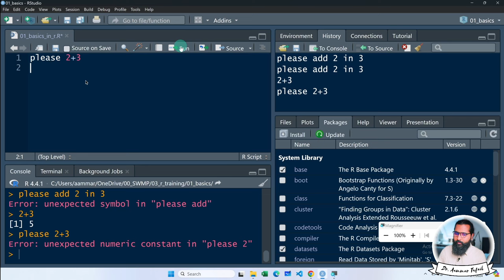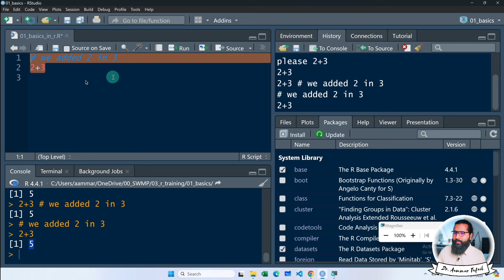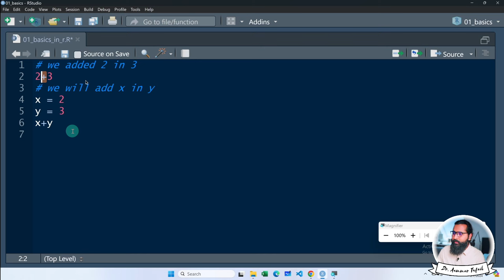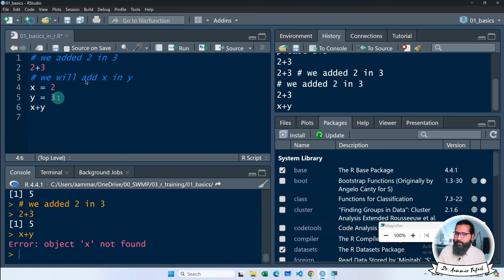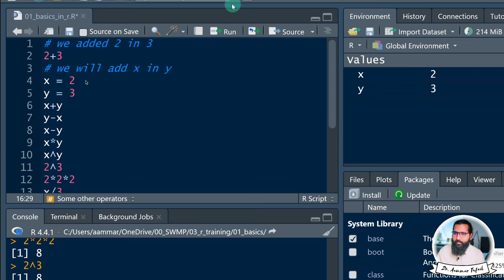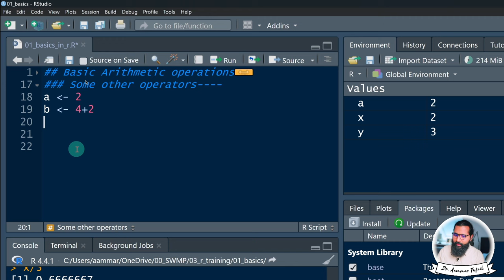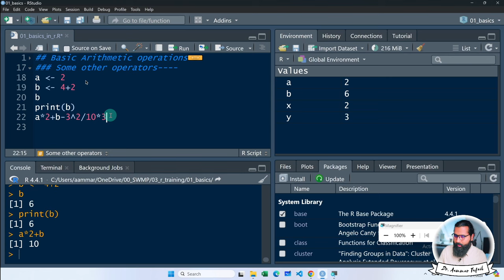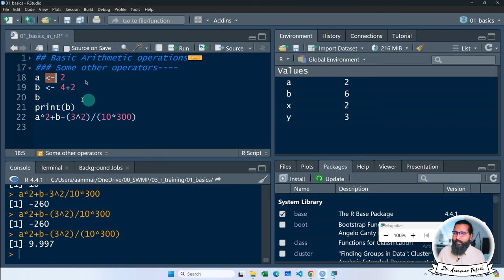Syntax of R programming | R with Aammar